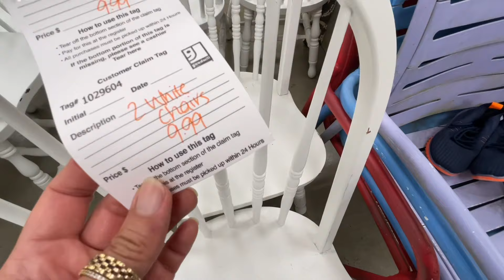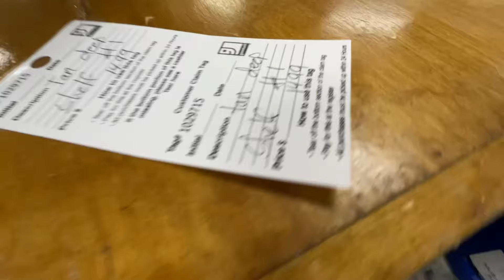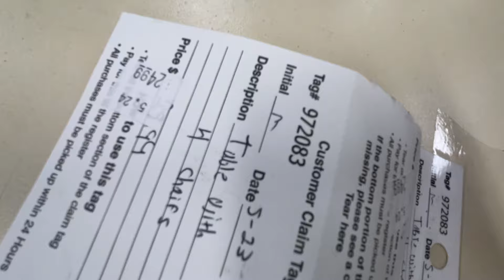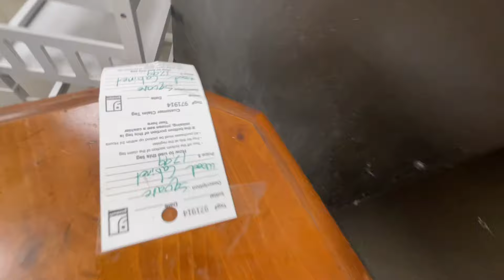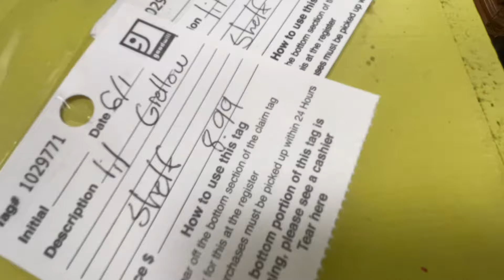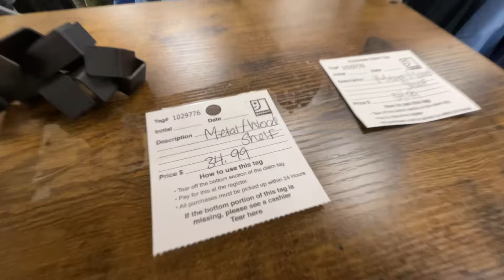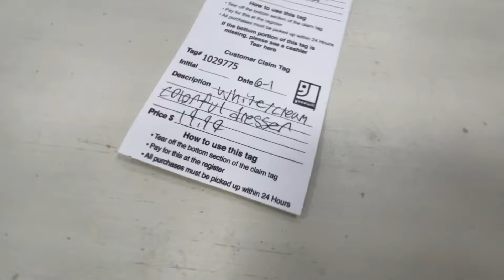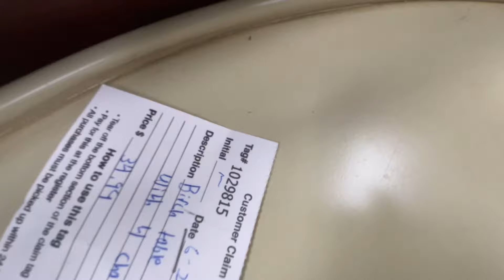GOODWILL SHOP WITH ME 2024 | FURNITURE HOME DECOR | CHAIRS SOFA DRAWERS CABINETS | STORE WALKTHROUGH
GOODWILL SHOP WITH ME 2024 | FURNITURE HOME DECOR | CHAIRS SOFAS BOOKCASES CABINETS | STORE WALKTHROUGH

Store walkthrough with me to Goodwill, Tjmaxx, Walmart, Target, HomeGoods, Marshalls, Hobby Lobby, Nordstrom Rack, Big Lots and others.